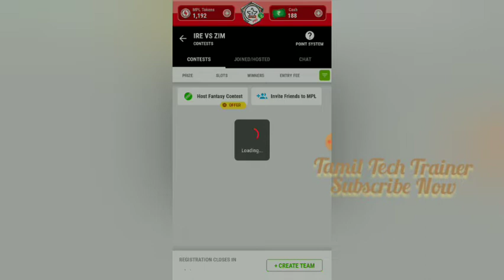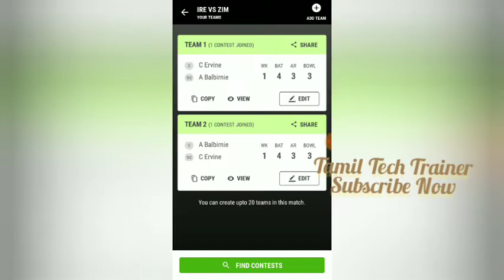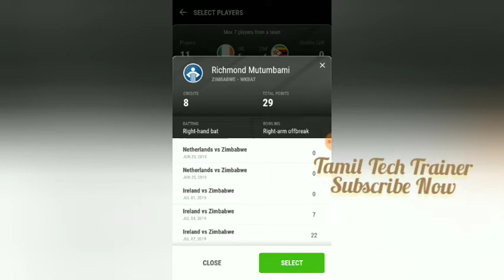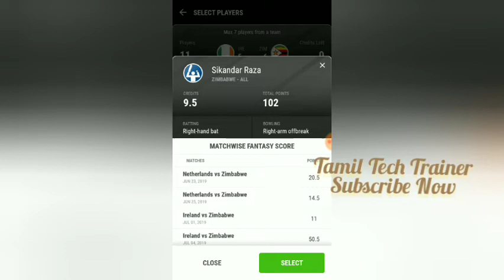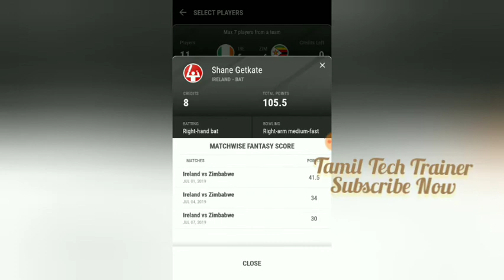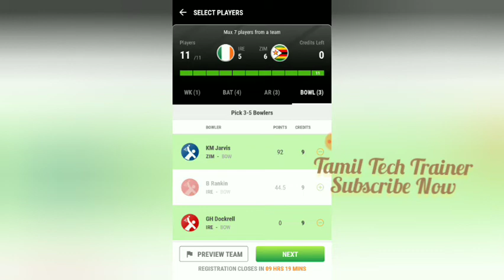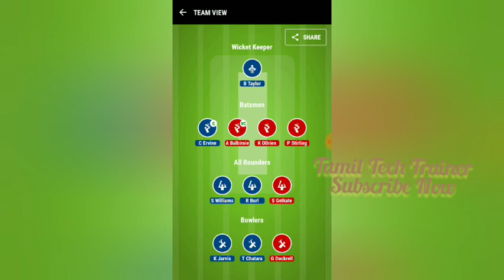MPL SUPER TEAM | IRE vs ZIM 2nd T20 | TAMIL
Mpl super team prediction and tips  in tamil